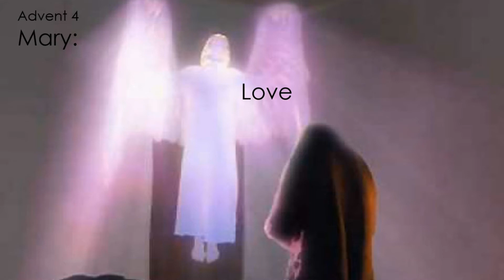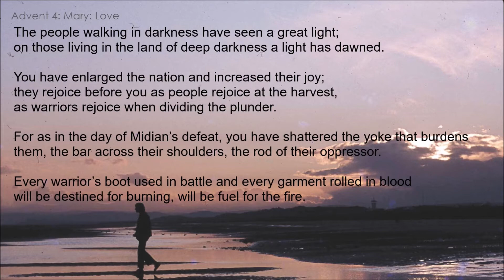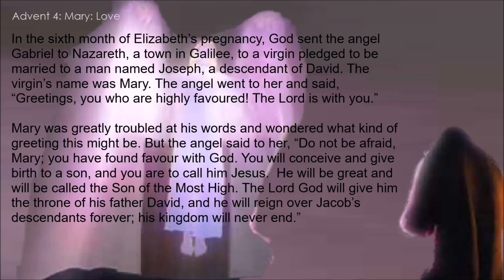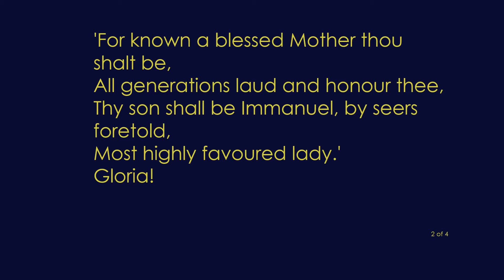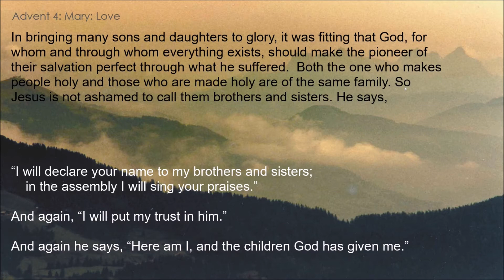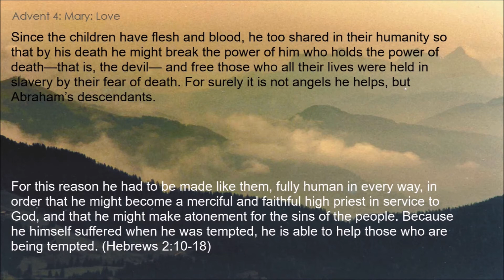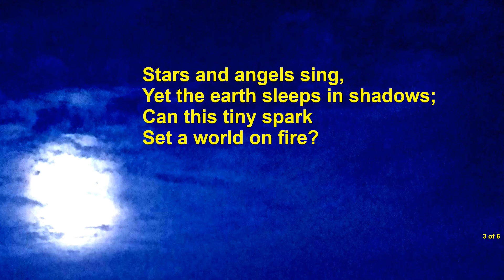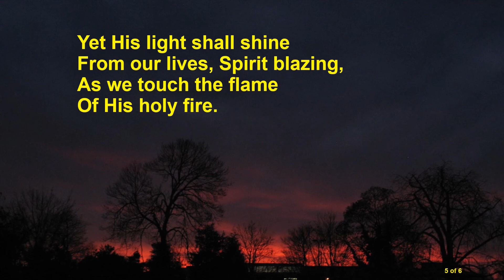Wesley Methodist Church (Reading) - Sunday service 19th December 2021 - Advent